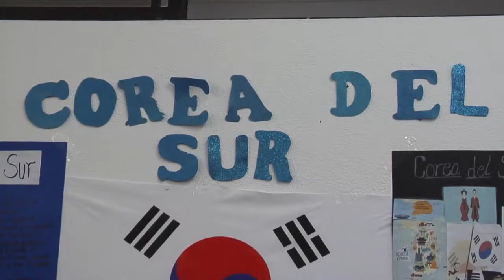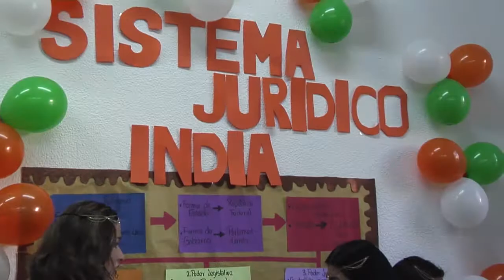Feria de Derecho Comparado